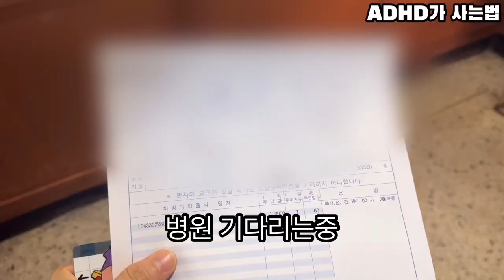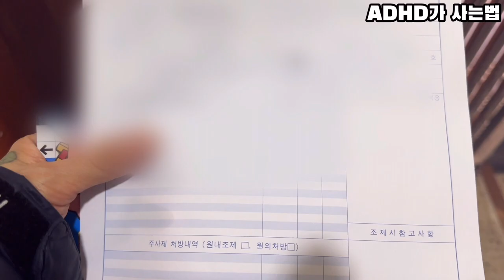명동에서 크리스마스를 먼저 만나세요